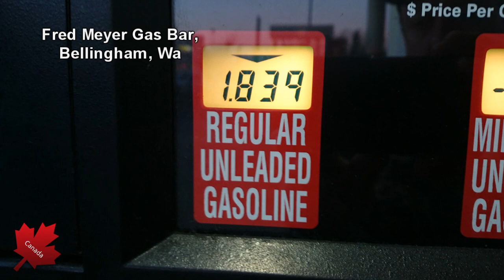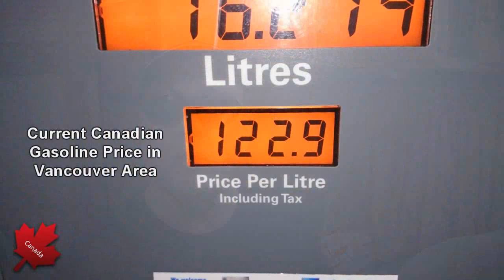RV Fuel Prices & Strategies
With the recent low fuel prices and their sudden increase many RV owners are again paying attention to the cost of fuel for their rig. During my drip away down to Arizona the cost of fuel rose 84 cents in Washinton State in one month alone, leaving us RVers to invoke more strategies in an attempt to save money.

Weight reduction, slower driving, proper RV maintenance and price shopping our fuel are but a few of the options we have.

Please share your fuel savings tips in the comments below...